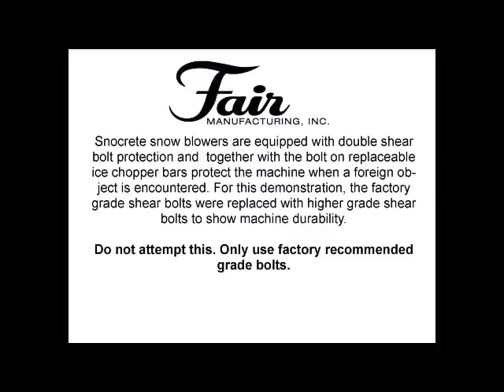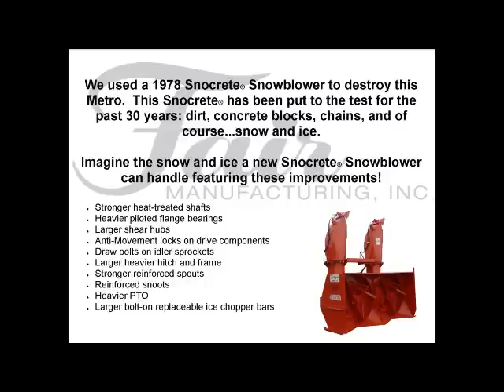Fair Snocrete Snowblower vs car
Snocrete snowblower munching or eating apart a  Geo Metro.